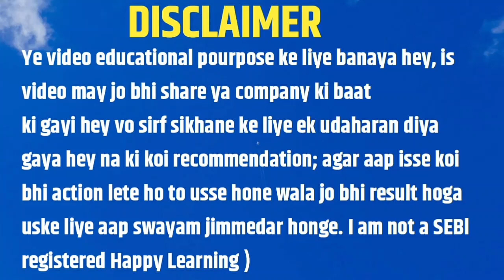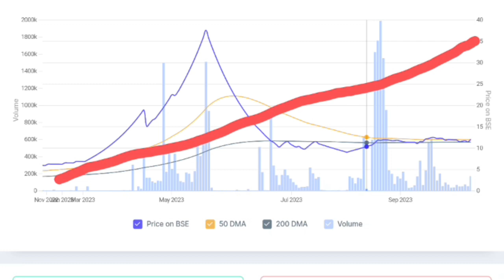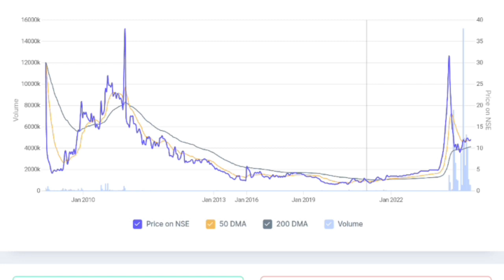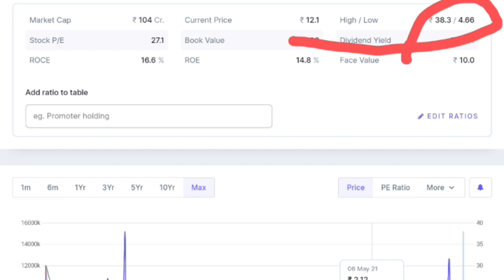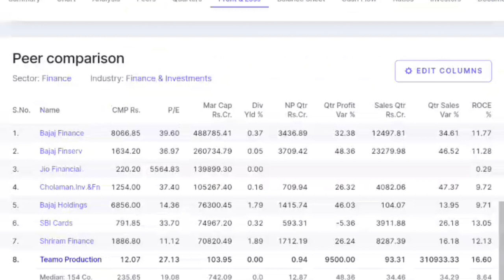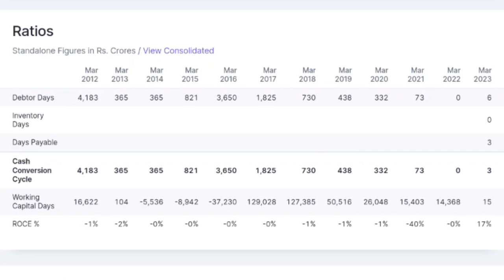ऐसा शेयर जो कोई नहीं बताया 😱 || penny stock news today || best penny stocks 2023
Share market news today || best penny stocks || penny stock news today ||

Jay k future
share market
stock market
what is market
nifty
Bank nifty
day trading
how to invest in for beginners
trading app
trading course
stocks
swing trading
Best trading app
option trading
nio stock
trading from scratch
amc stock
tomorrow market prediction
intraday trading
nifty prediction

Video is for education purpose only. Of the Copyright Act 1970 . allowance is made for fair use for purposes such as criticism comment news reporting teaching scholarship and research fair use is a use permitted by Copyright statute that might otherwise be infringing non profit educational or personal use tips the balance in favor of fair use.